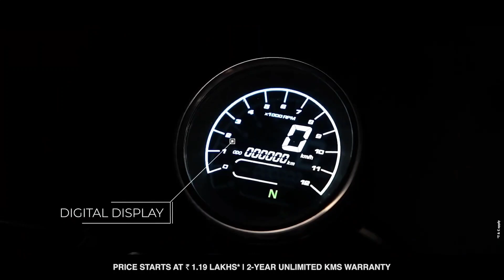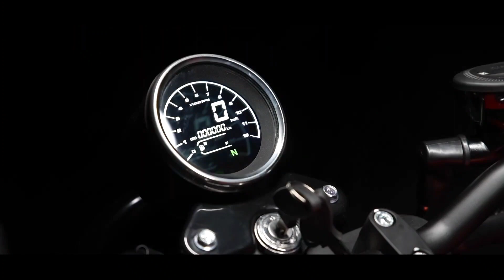अब इससे अच्छी क्या हो सकती है 😍 || 5 Reasons To Buy Keeway SR 125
🐦Add me on Twitter: @skmotorworld
📕Add me on Facebook: Sk Motor World

ABOUT MY CHANNEL:
Hi! I’m Sonu. On my channel, you will find Bike Related. I love sharing bike review, comparison, drag race, top speed with you guys as I experience them myself.

Feel free to add me on Instagram/Facebook: @skmotorworld